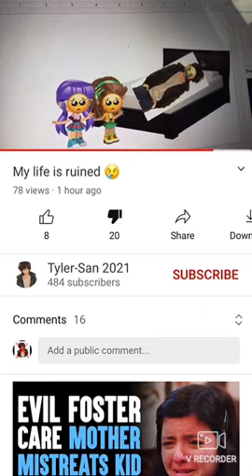Reacting to King Tyler San’s stupid ass video